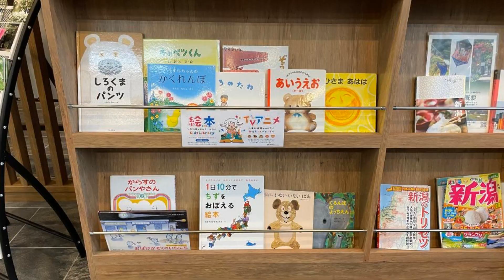Hotel Route Inn Mitsuke -Nakanoshima Mitsuke Inter-, Mitsuke, Japan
About Property:
Located in Mitsuke, within 12 km of Nagaoka Station and 15 km of Yukyuzan Small Animal Zoo, Hotel Route Inn Mitsuke -Nakanoshima Mitsuke Inter- provides accommodation with a restaurant and free WiFi throughout the property as well as free private parking for guests who drive. This 3-star hotel offers a 24-hour front desk and luggage storage space.
All units are equipped with air conditioning, a flat-screen TV with satellite channels, a fridge, a kettle, a bidet, slippers and a desk. All guest ro...
Property Type: Hotel
Address: 954-0112 Niigata, Mitsuke, Kamishindenmachi 160-1, Japan
Searching For
1. Hotel Route Inn Mitsuke -Nakanoshima Mitsuke Inter- - Mitsuke - Japan
2. Hotel Route Inn Mitsuke -Nakanoshima Mitsuke Inter- - Mitsuke - Japan Address
3. Hotel Route Inn Mitsuke -Nakanoshima Mitsuke Inter- - Mitsuke - Japan Rooms
4. Hotel Route Inn Mitsuke -Nakanoshima Mitsuke Inter- - Mitsuke - Japan Amenities
5. Hotel Route Inn Mitsuke -Nakanoshima Mitsuke Inter- - Mitsuke - Japan Offers and Deals
Audio Credit:
Track Title: Reasons To Hope
Artist: Reed Mathis